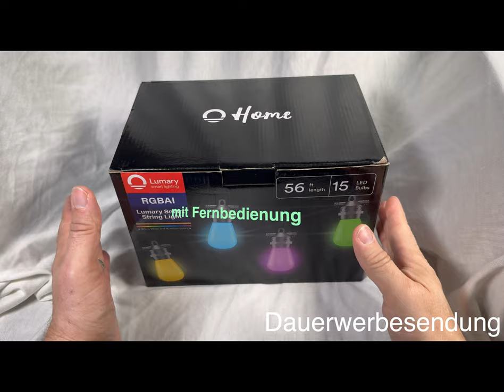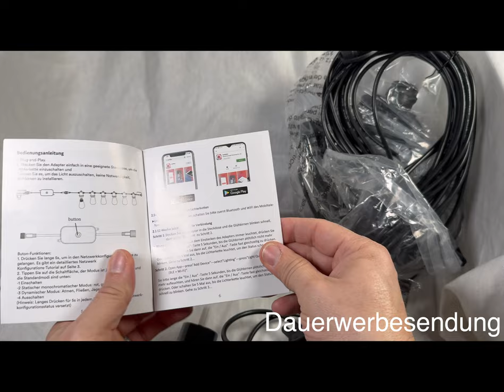Lumary LED Lichterkette mit Fernbedienung IP65 lumary led smarthome deutsch 4K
Produkte:
Lumary Smart Home LED Lichterkette.
Lumary 16.5m Smarte LED Lichterkette Außen Mit Fernbedienung, Glühbirnen Lichterkette mit 15+1 Birnen, Bunt Lichterkette IP65 Wasserdicht Bruchsicher Kompatibel mit Alexa, Google Assistant für Garten. Ist auch über APP Steuerbar.
Preise für 16,5m ohne Fernbedienung 77,14€, 16,5m mit Fernbedienung 79,99€ und in 30m Version 129,99€. Wird zur Zeit mit 30% Nachlass Angeboten. Schaut am besten auf der Seite selber vorbei.

Mein Dank an die Fa.

Gefilmt mit Apple iPhone 15 Pro Max und  Apple iPad Mini 6, Apple iPad Pro 12.9, geschnitten mit Final Cut Pro X auf einem iMac 27" und MacBook Pro 16",  Apple AirPods Pro2, GoPro Hero9 Black, GoPro Max 360